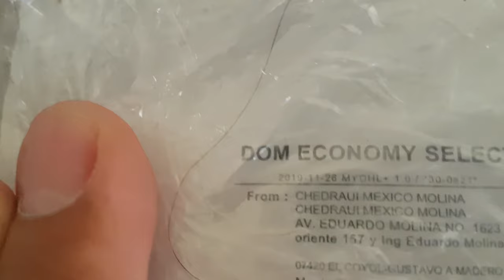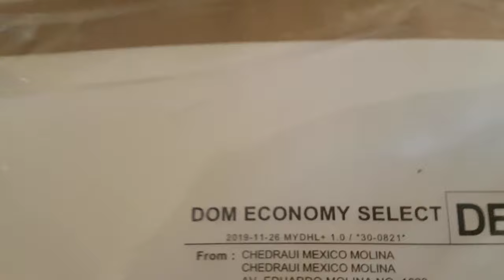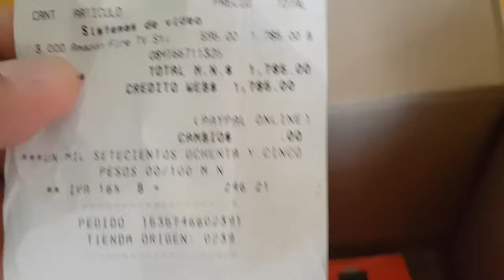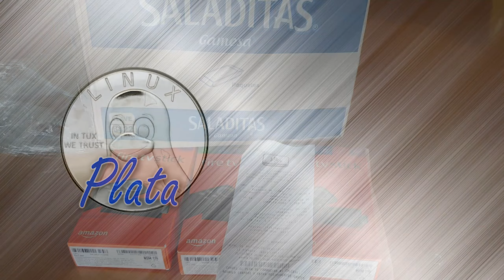ASí , Entrega CHEDRAHUI sus produtos en MÉXICO !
He comprado muchos artículos por internet y nunca he tenido un producto empacado así,
mucho menos viniendo de una empresa, parece que lo empacó mi tía !